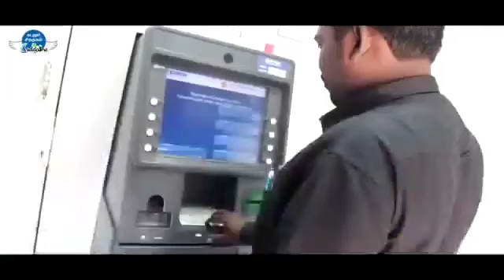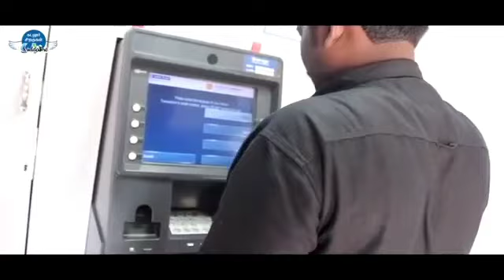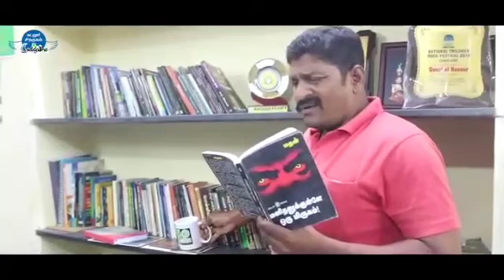கொரான வைரஸ் எப்படி பரவுகிறது என்று நீங்களே பாருங்கள்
அசால்ட்டாக இருக்காதீர்கள்